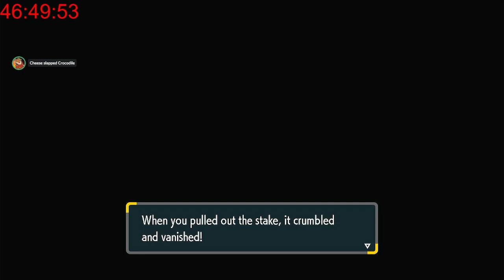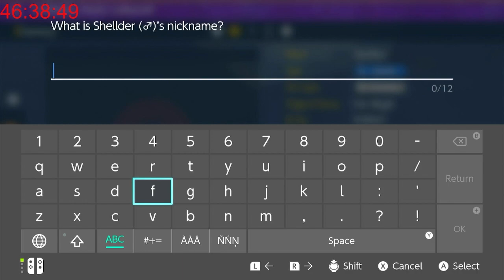Erin Starts Her Pokémon Adventure!!!! Episode 26